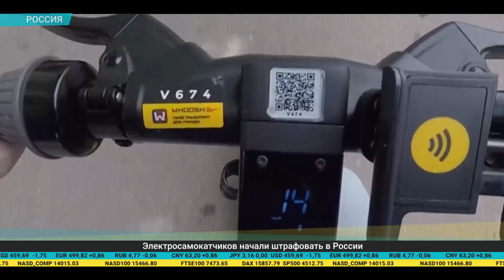Дайджест экономической прессы